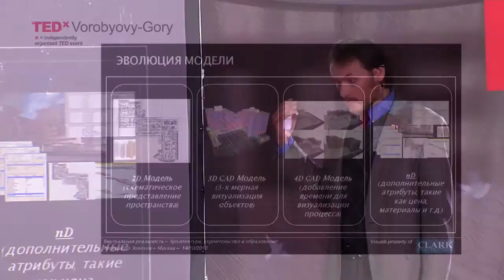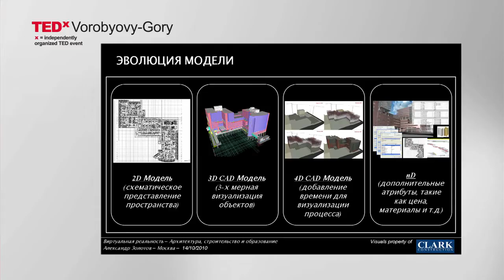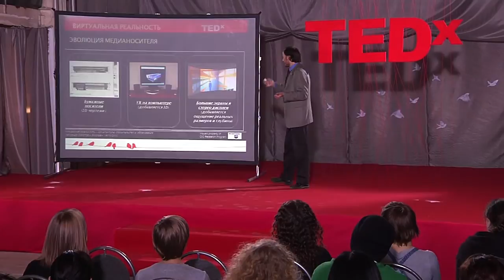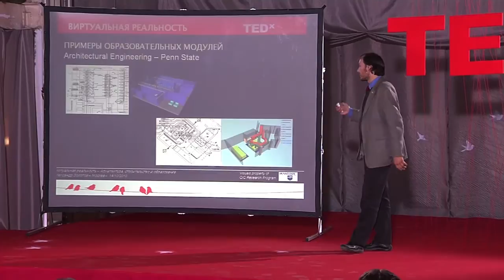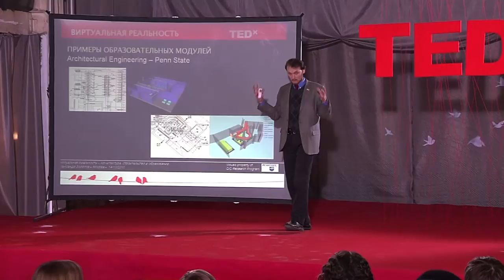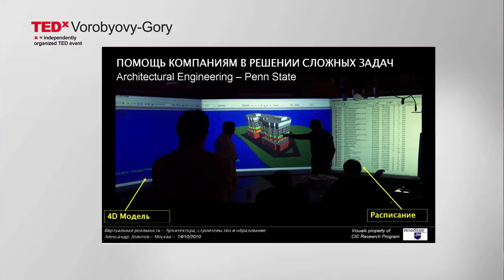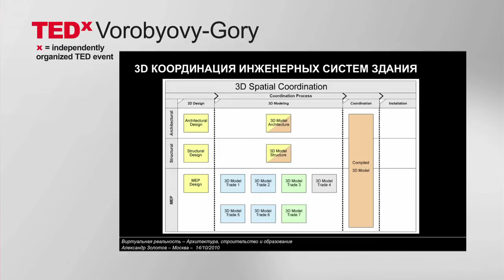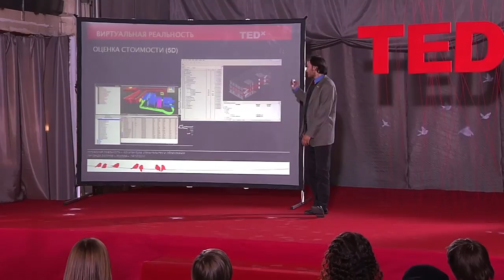TedxVorobyovy-Gory - Alexander Zolotov - Building Information Modeling (BIM)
Alexander Zolotov
Technical Lead BIM, Clarks Constriction Group
Building Information Modeling (BIM) / Virtual Design and Construction (VDC) Expert

The escalation in the complication - 3D, 4D, 5, 6D ... How do the 4D, 6D realities work in construction and architecture? In teaching young specialists? What will be the future of these technologies economically?